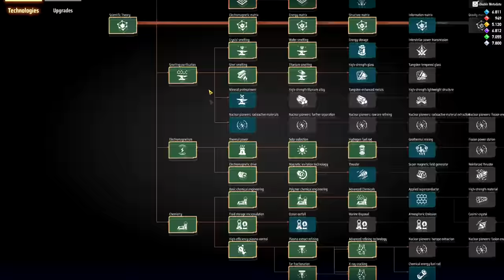💫Dyson Sphere Program GB - "Derretendo" pedras para o bem do desenvolvimento. EP07.